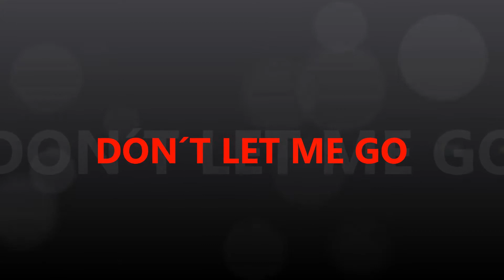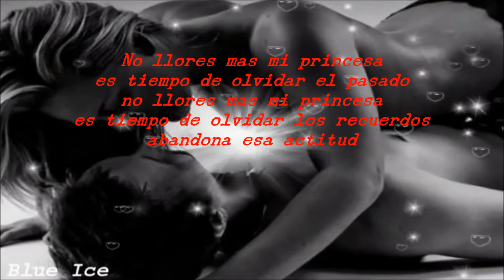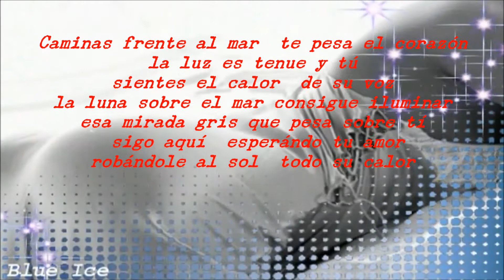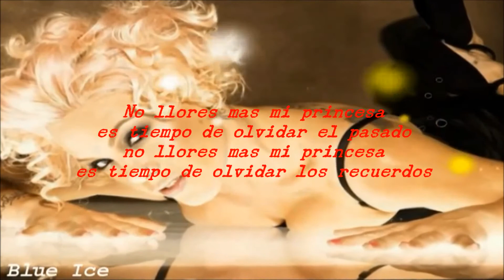DON´T LET ME GO MODERN TALKING